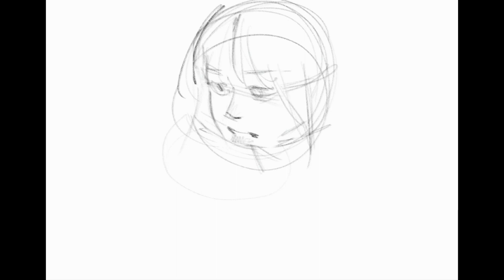볼수록 기분 좋아지는 그림-불멍 때리는 소녀